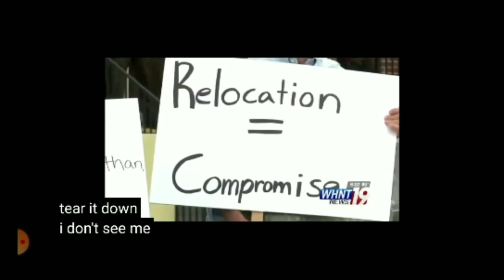Daniel Sims rebel flag Clayton Bigsby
From a local news report, this black man who was raised to believe in the historic flag and monument that represents his family's fight and death in the civil war of the mid 1800s
Crazy Guy Breaks Into My Bathroom stall